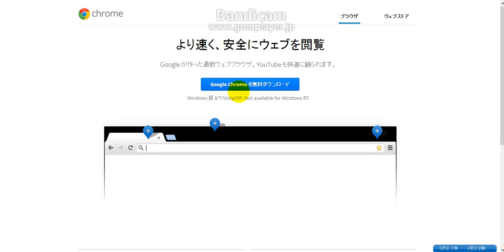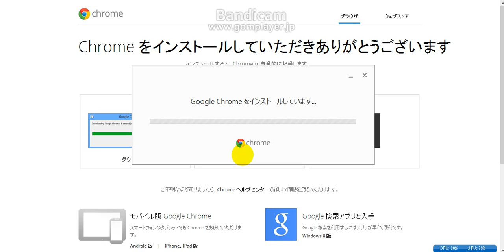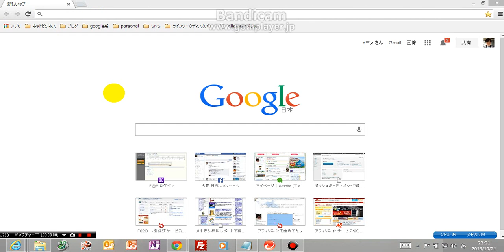Chromeのインストール方法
インターネットを使う際にとても使い勝手のいいブラウザソフトです。是非Chromeをお使いになることをお勧めします。